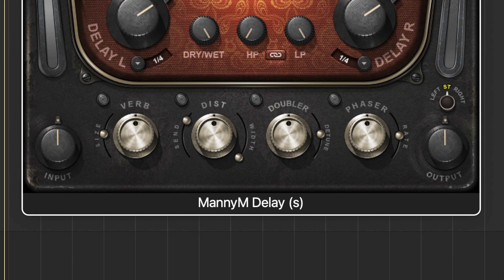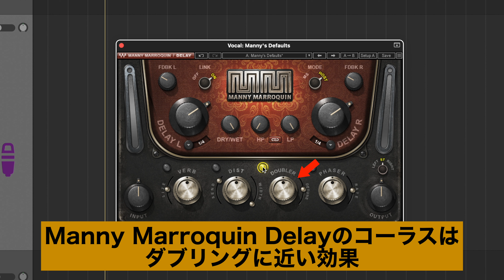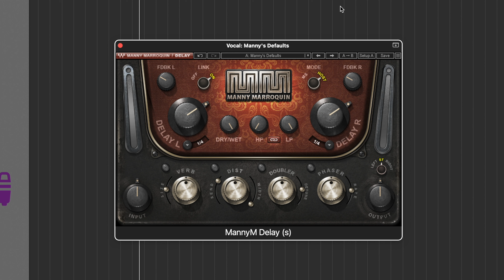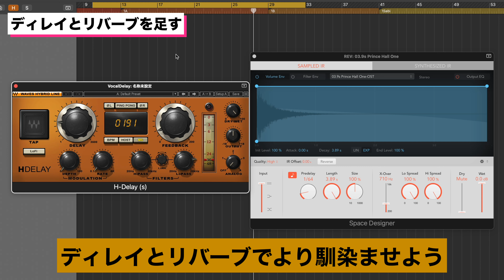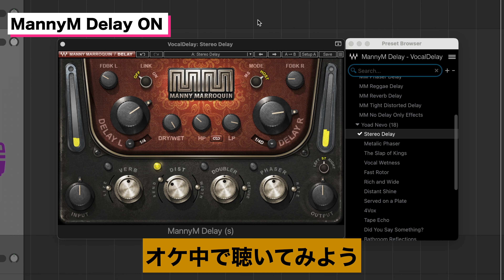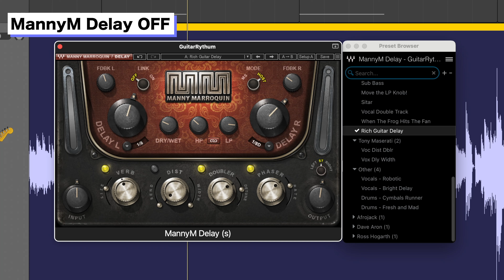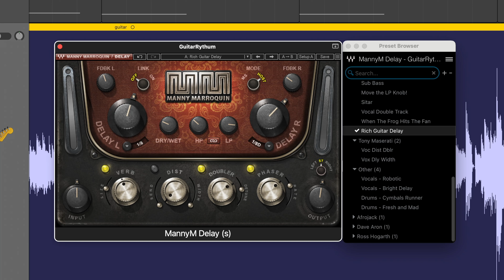誰でも効果的に使えるディレイ！！WAVES Manny Marroquin Delayの魅力を解説します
Wavesは神！！

0:00 WAVES Manny Marroquin Delayとは
0:47 他エフェクトとの組み合わせについて
2:10 プリセットを活用しよう
2:37 活用例1 ボーカルをダブリング(僕はこればっかり使ってる)
4:41 活用例2 王道のステレオディレイ
6:41 活用例3 ギターサウンドに深みを出す
8:01 終わりに